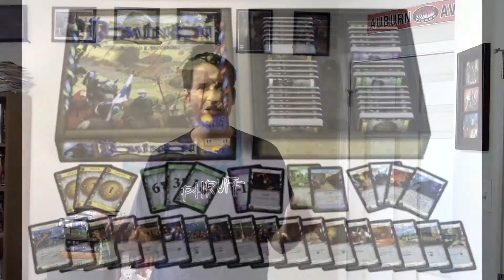Tips for starting a boardgame group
In this video I give tips on what to do when creating a board game group!